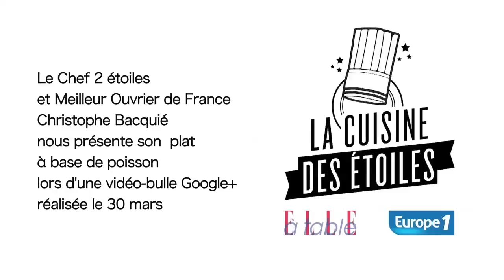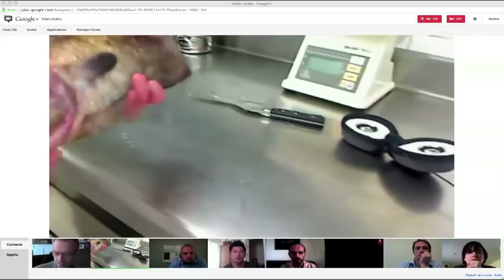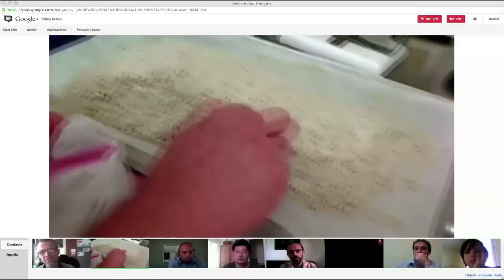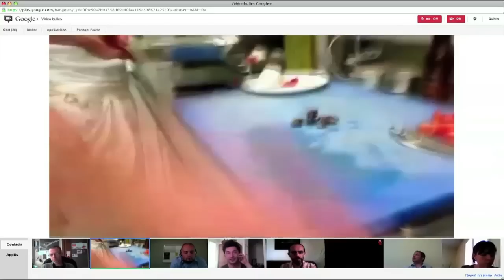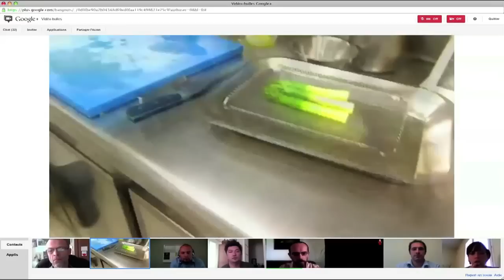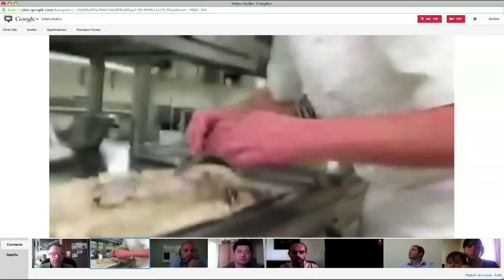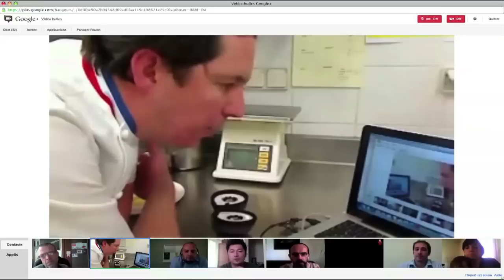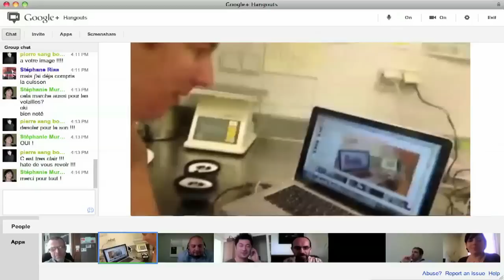Vidéo bulle avec le Chef Christophe Bacquié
Vidéo bulle réalisée dans le cadre de La cuisine des étoiles sur Google+. Le Chef Christophe Bacquié nous présente une recette à base de poisson et asperges !